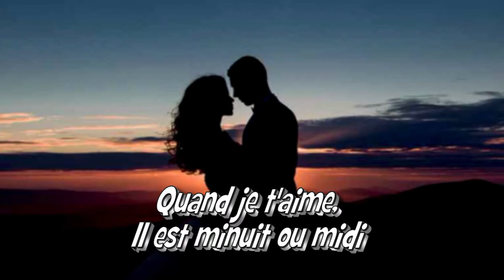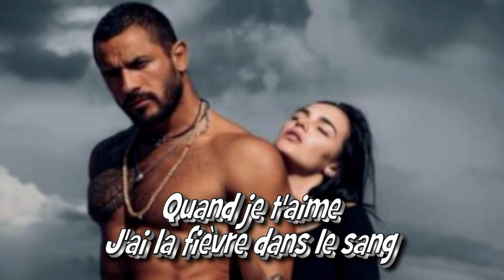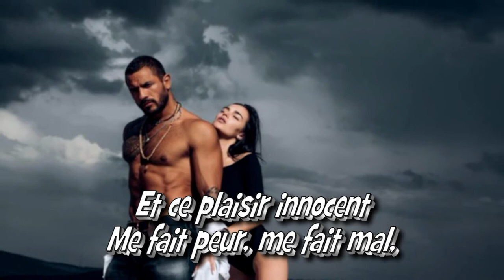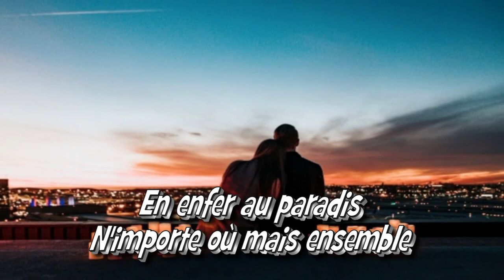Quand je t'aime - Par Jean-Loup de Cazouls-lès-Béziers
Une chanson d’amour comme il n’en existe peu !
Les paroles sont d’une grande poésie, et définie si bien les sensations d’un amour de grande passion.
Je laisse à chacun de reconnaître les siennes, roi ou esclave, chevalier ou mendiant, qu’importe l’important n’est point là !
Une bonne écoute à tous, et passez un bon week end.
Amitiés à tous
Jean-Loup

A love song like few others!
The words are of great poetry, and define so well the sensations of a love of great passion.
I leave it to everyone to recognize their own, king or slave, knight or beggar, whatever is important is not there!
Good listening to all, and have a good weekend.
Take care of yourself and see you soon
Friendships to all
Jean-Loup

Quand je t'aime
J'ai l'impression d'être un roi
Un chevalier d'autrefois
Le seul homme sur la Terre
Quand je t'aime
J'ai l'impression d'être à toi
Comme la rivière au Delta
Prisonnier volontaire

ENGLISH TRANSLATION OF THE LYRICS OF THE SONG
WHEN I LOVE YOU
I feel like a king
A knight of old
The only man on earth
I feel like I'm yours
Like the river in the Delta
Voluntary prisoner

All my gestures bring me back
To your lips or to your arms

It's midnight or noon
In hell in heaven
Anywhere but together
I no longer know if I am
A beggar or a messiah
But our dreams are alike

I have flowers at my fingertips
And the sky I owe you
Is a starless sky
I have a fever in my blood
And this innocent pleasure
Scares me, hurts me

Voluntary prisoner